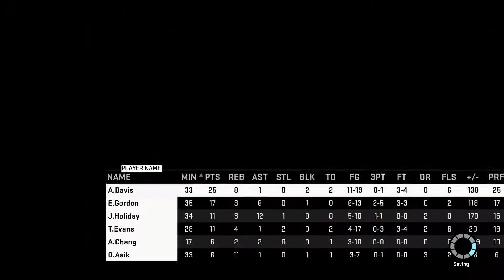NBA 2K15: MyCAREER - Poor Shooting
NBA 2K15 My Career.  Point Guard, Hall of Fame, Simulation, PS4, Face Scan.

We go absolutely flat in the 4th quarter and blow the big lead against the Utah Jazz.  Eric Gordon has me taking extra shots after the game.